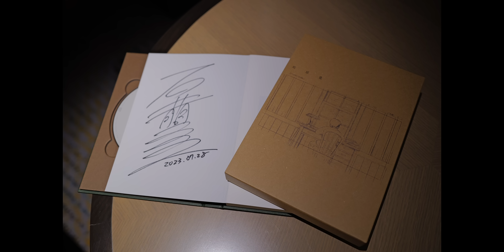「本当は西田さんとライカQ3一週間目の感想を語り合おうと思ってました。。。」第2101話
@WataruNishida さんによる 【ライカプロフェッショナルストア東京】西田航写真展「GAZE」開催中です。ぜひお立ち寄りください！

地球儀 初回版 (CD＋写真集160P)

Leica Q2
Leica Q3
Gitzo ミニ三脚 ミニトラベラ

最近の主な撮影機材
Leica Q2
Canon (キャノン) RF レンズ 15～35mm F値2.8 L IS USM
Kenko レンズフィルター ZX II プロテクター 82mm
NiSi NDフィルター

Meta Quest Pro
Meta Quest ProをAmazonで調べる

RodeX XCM-50

DaVinci Resolve 18
BlackmagicDesignによるツイート

SmallRig神モフモフ
Sony ZV-E10
Sony FX30
シグマ 18-50mm F2.8 DC DN

ハイビーム AKIBA
6800UのUMPCをAmazonで調べる

RodeX XCM-50

SmallRig神モフモフ
Sony ZV-E10
Sony FX30
Sony E 11mm F1.8
Sony SEL15F14G
16-50mm F3.5-5.6 OSS
Rode Wireless Go II
PGYTech 神三脚

@Hiro_HIRO_166 さん提供
0:00　オープニング
3:25　Leica対談
6:50　Q3とM11
29:50　写真への苦手意識
42:28　動画撮影
49:22　M11を首にかけて
52:25　検討します